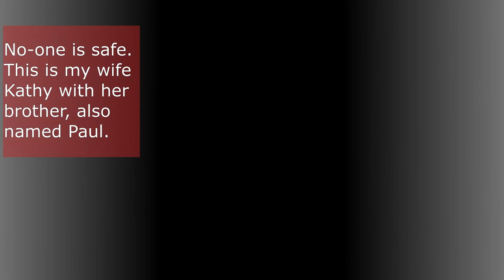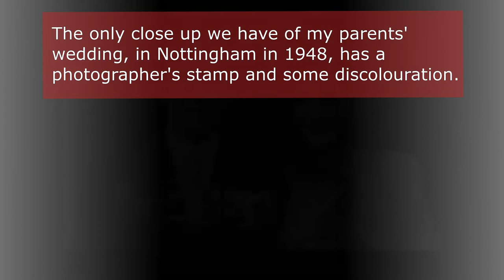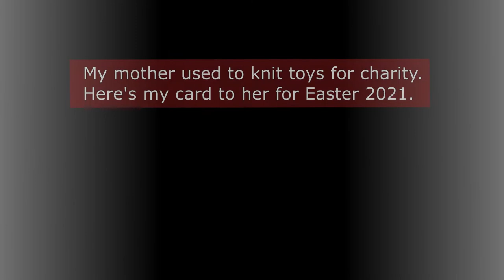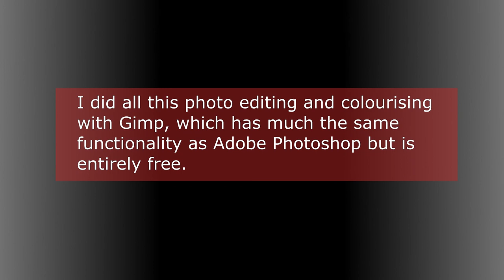Photo finessing fun - with Gimp.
I did most of this work to keep my elderly mother amused during lockdown.